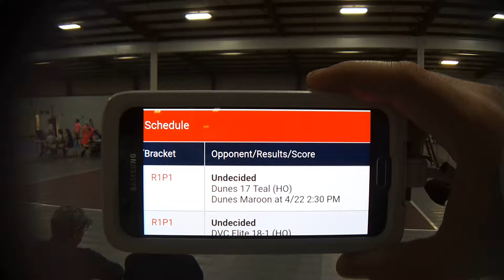Dunes 15Black vs 17Teal, April Classic set #2